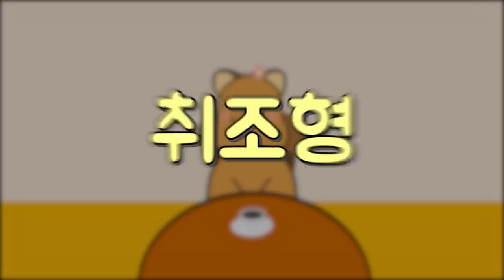MBTI 유형별 연애상담 해줄 때